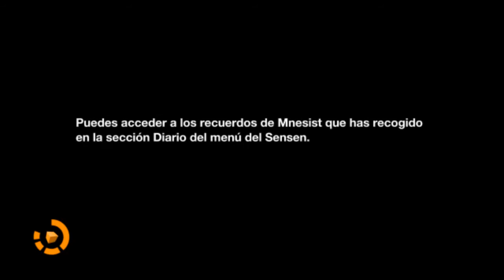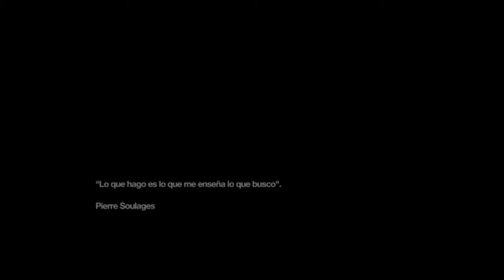¡¡Remember Me!! || Episodio 0 y 1 || Gameplay 1 || " Renacimiento/Reinicio "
¡¡Hola chaval@s!! Aqui os traigo un fabuloso juego "Remember Me" que trata de Nilin en busca de sus recuerdos. Remember Me nos transportará al año 2084, donde la romántica París que conocemos se ha convertido, con el paso de los años, en una urbe futurista con el nombre de Neo-París y bajo el control de Memorize, una empresa que comercializa recuerdos.

La habilidosa Nilin será la protagonista del título, una antigua cazadora de recuerdos a la que Memorize ha arrebatado los suyos, dejándola en estado amnésico. Se embarcará en una misión para recuperar sus memorias.

Remember Me llegará este viernes 7 de junio a PS3, Xbox 360 y PC

 Espero que os guste y ya sabeis dar Like,Fav y todas esas cosas que ayudan mucho!!^^ Hasta la próxima chaval@s!!Adioooos!!

Agregarme en PS3 : sPaNiShFoxhound
Agregarme en Skype: sPaNiShFoxhound